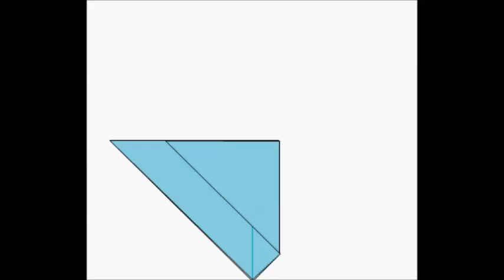Origami Mouse Face (Easy)